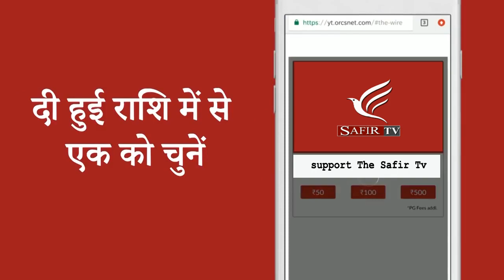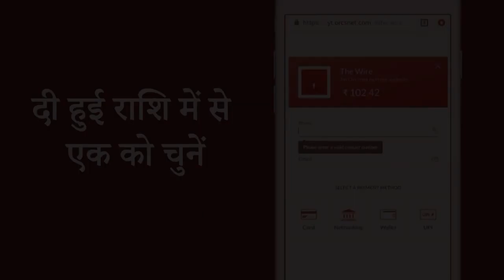Moulana Taqi Raza Abedi lockdown Iran india aur Qurontine